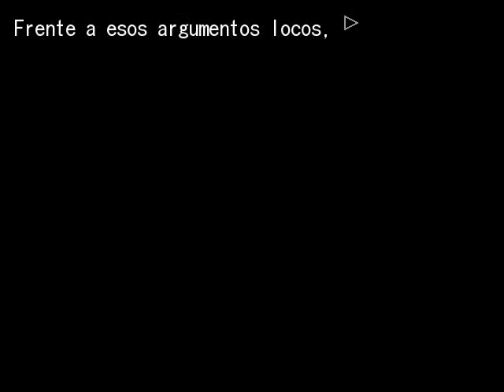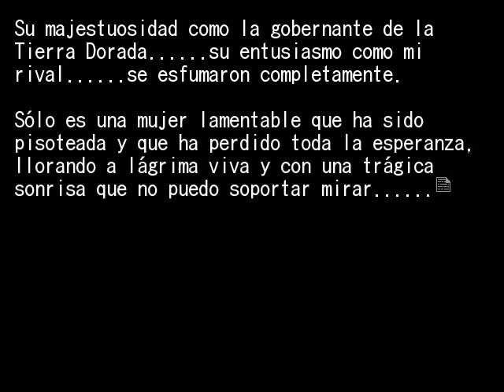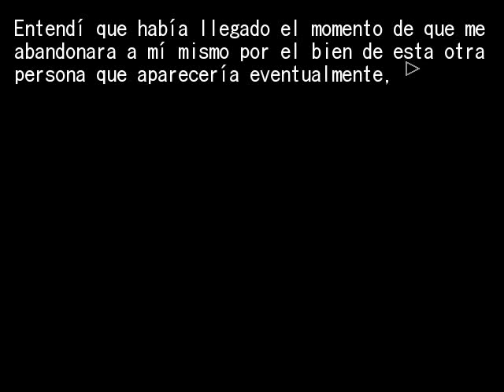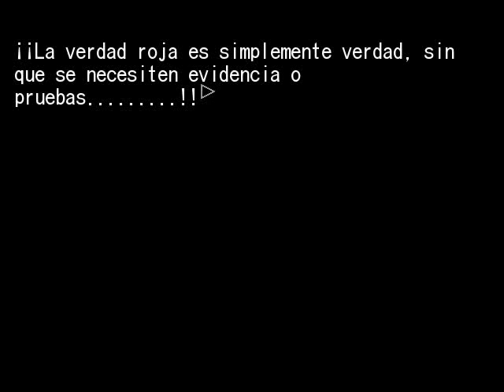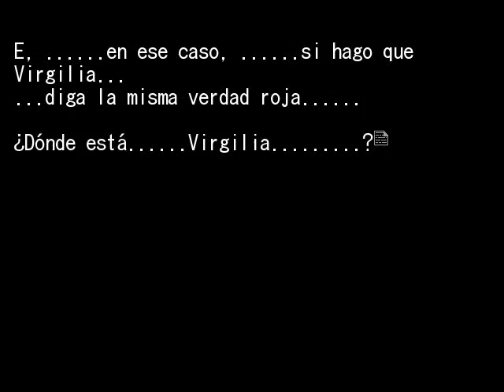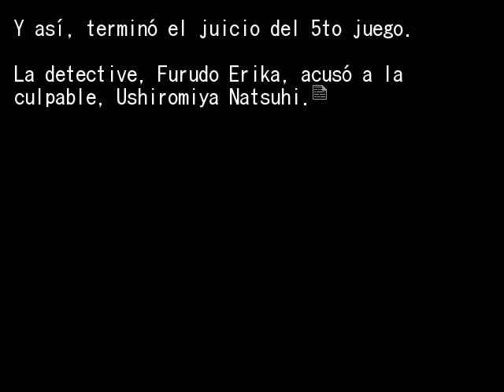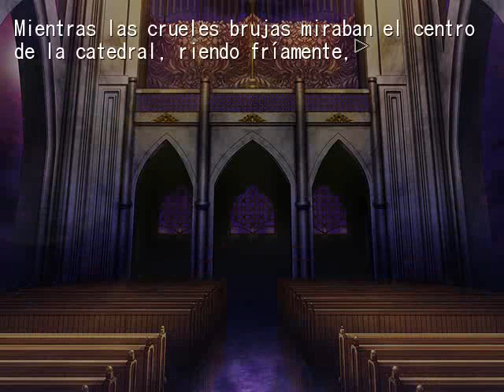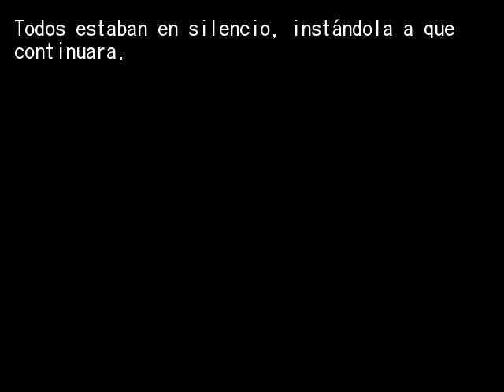EPISODIO 5 FINAL PT8